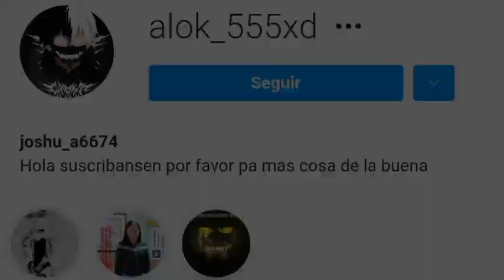YOLO AVENTURAS CONOCE A FERNANFLOO 😱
🌀DIAMANTES AQUÍ🌀